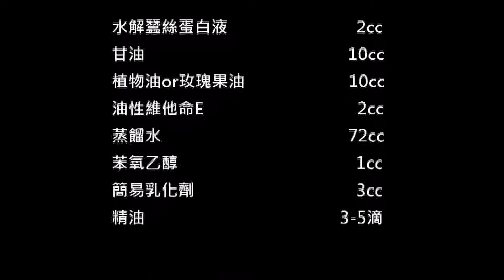就是要光澤彈力肌-----【DIY蠶絲蛋白除皺霜】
想要保濕、光澤、修護、抗老ㄧ瓶完成嗎~
沒問題！！！這裡可以滿足你的需求~
一起來看看小編今天要分享CP值超高的DIY保養配方吧！

💚 準備材料
蒸餾水 72 cc
水解蠶絲蛋白液 2 cc
甘油 10 cc
植物油or玫瑰果油 10 cc
油性維他命E 2cc
苯氧乙醇(抗菌劑) 1cc
簡易乳化劑 3cc

💚 DIY步驟
將蒸餾水倒入燒杯內，再將材料依序加入攪拌均勻至呈現霜狀即可。

使用方法：每日早晚於潔膚化妝水後均勻塗抹臉頸部位。